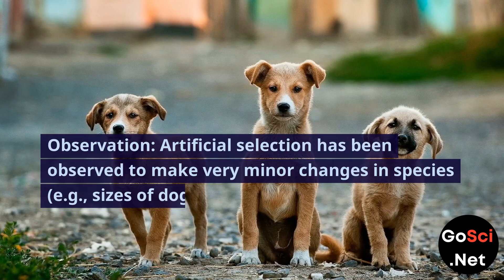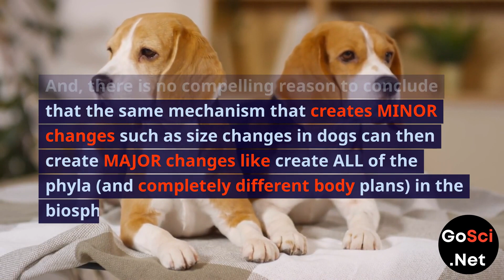Artificial Selection challenges Naturalistic Evolution.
In this video, we investigate the claim that Artificial Selection confirms Naturalistic Universal Common Descent (NUCD). Hint: it does NOT.

NUCD is a fundamental concept in Naturalistic Evolution, proposing that all life on Earth originated from a single common ancestor through random variations and natural selection.

Evolution-believers often argue that Artificial Selection provides evidence supporting NUCD. However, close examination shows that this claim is false.

We break down the argument into several key points:

Observation: Artificial Selection has been observed to bring about changes in certain features of species, such as the sizes of dogs.

Claim 1: This is presented as proof or evidence of NUCD, with the mechanism of Artificial Selection acting on traits through selective breeding.

Observation: When we scrutinize the effects of Artificial Selection, we find that it results in very minor changes in species, such as changes in the size of dogs or variations in coat colors. These changes are cyclic and not directional, meaning they do not consistently lead to the creation of entirely new species or body plans. Moreover, no major new organs or organ systems have been observed to form via Artificial Selection.

Conclusion: These observations challenge the claim that Artificial Selection, which leads to minor changes within a species, serves as evidence for NUCD. Artificial Selection cannot explain the origin of higher taxa with their complex features.

Furthermore, the fact that Artificial Selection operates within strict limits is evident. There are specific boundaries on observed traits, and pushing these traits beyond those limits can lead to decreased fitness and the demise of the individuals.

In summary, this video illustrates that Artificial Selection does not confirm Naturalistic Universal Common Descent. Instead, it raises questions about the mechanism's capability to generate major evolutionary changes and highlights the strict limits within which Artificial Selection operates.